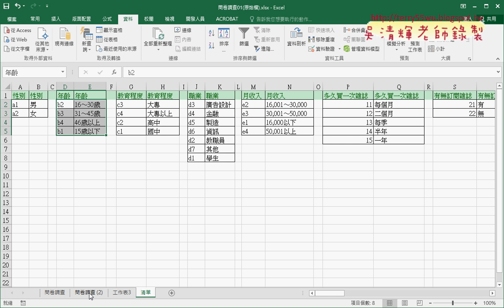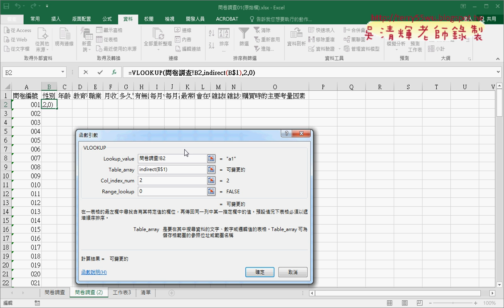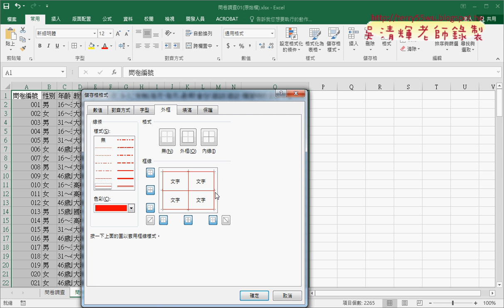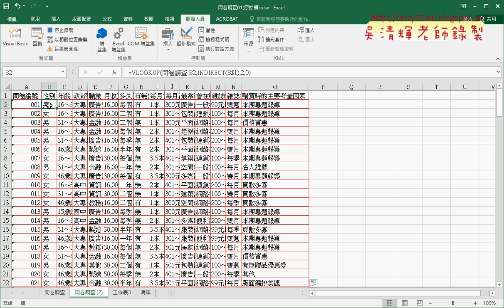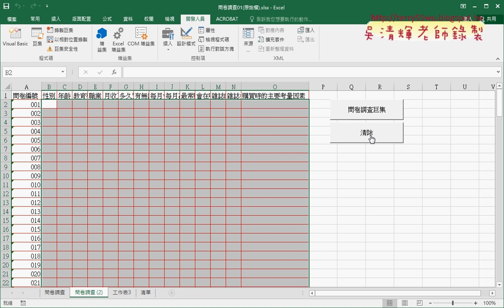05 完整公式與錄製巨集